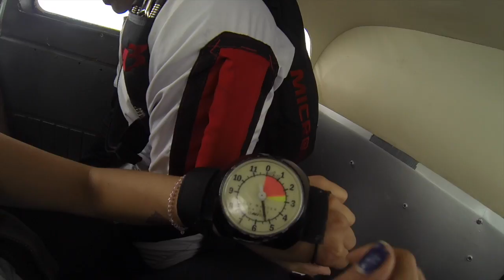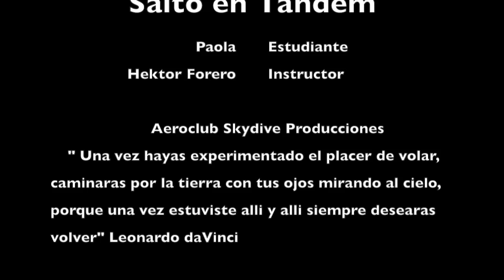Salto Tandem Aeroclub Bogota Paola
Paola salta en paracaidas por 5ta vez realizando ejercicios para ser paracaidista. FEcha: 20 Diciembre de 2015 en Flandes, Colombia